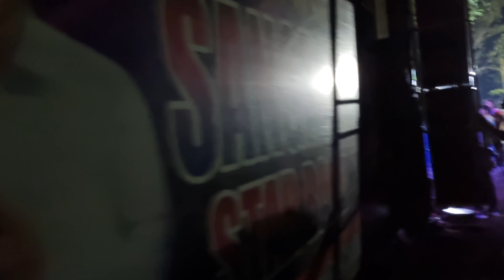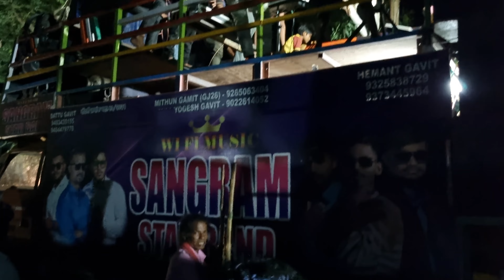Sangram Star Band At Varsa Vlog 08/06/2024 || बारिश के सिजन मै भी फुल धमाका At वार्सा व्लोग